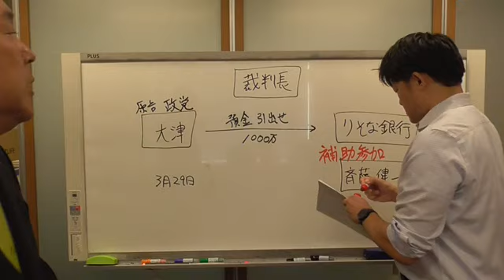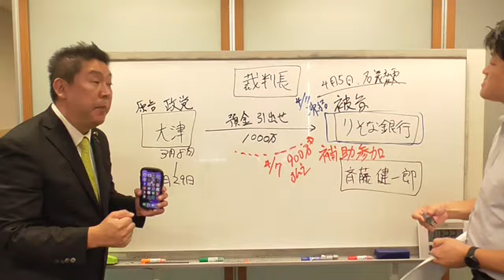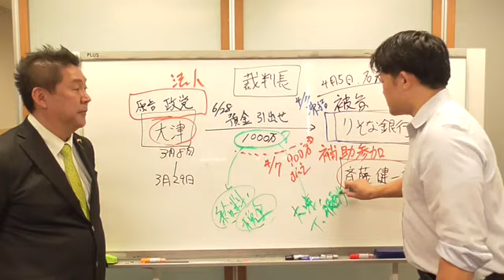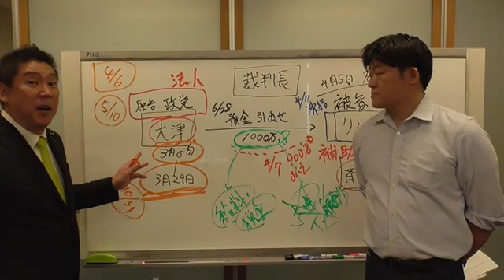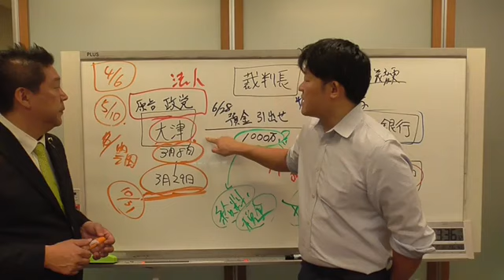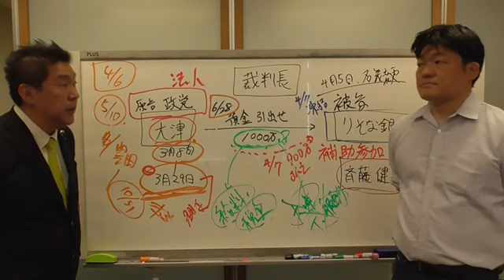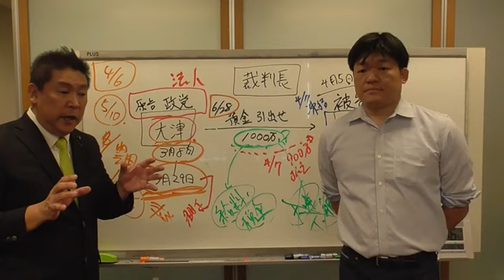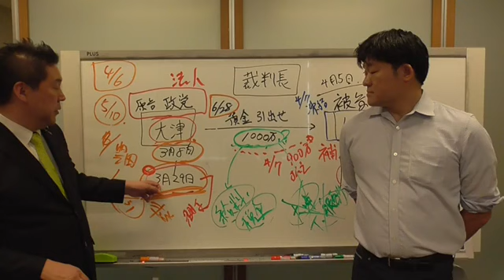大津党首VSりそな銀行＃【切り抜き】＃【立花孝志】NHKをぶっ壊す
大津党首VSりそな銀行＠CL250